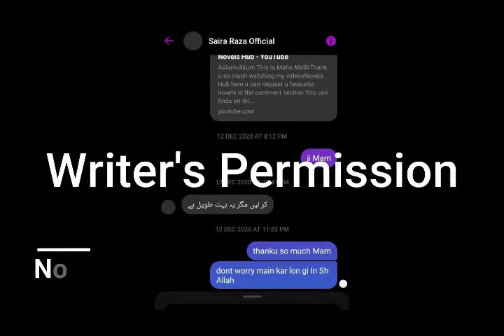Hasan Al Maab Or By Saira Raza Audiobook Episode 24 | Novels Hub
Novel • Hasan Al Maab - Episode (24) - Full Episode
Writer • Saira Raza
Status - Permitted

Our inspirational novels story videos are also Very Helpful in daily life.We always moral,Sabaqamoz urdu stories, akhlaqi,informative ,jasoosi,love novels stories in hindi ,urdu and punjabi.Our stories are very helpfull moral messages for peoples.
love stories
romantic novels
emotional novel
audio book,romantic novel
romantic novel in urdu and hindi
audio books,stories,moral stories
love story,best urdu stories
urdu stories,stories in urdu
long stories,books
romantic love story
hindi moral stories
urdu story,novel,
heart touching stories
pakistan
afsana
best urdu stories channel
maha malik
motivational short stories in urdu pdf